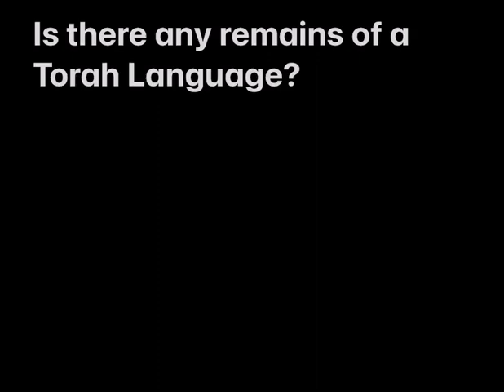Is there any remains of a Torah Language?